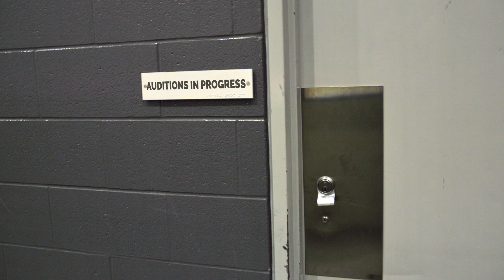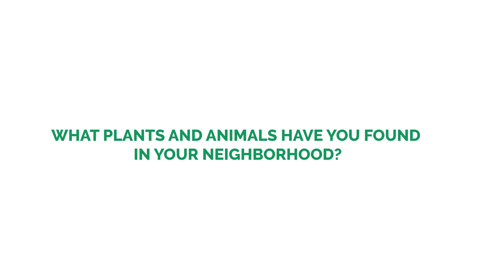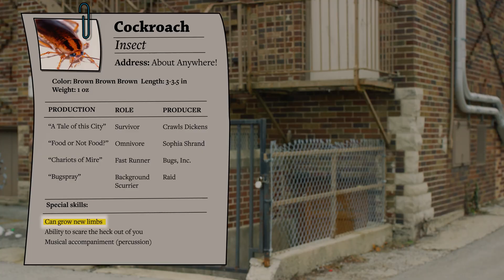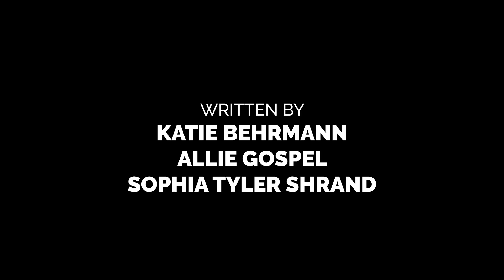ADAPTATIONS | Animal Science MUSICAL EPISODE! | Season 2 Episode 3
How do animals adapt? Which animal sings the best? Watch them sing for survival and try an experiment with pingpong balls and tongs!

For the experiment, you’ll need:
- tongs
- tweezers
 - big objects
- small objects
- bin
- timer
- writing tools

Say “Hello Scientist” on social media!

Got a question? Comment on the video with your question and why it should be the next Science With Sophie video!

I hope you find some science and laughter today.